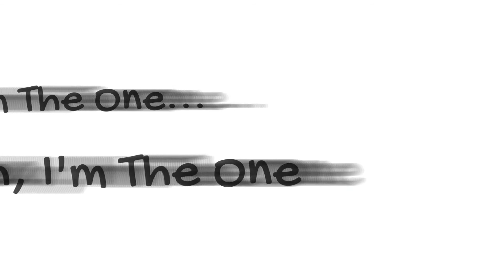I'm The One Your Mama Warned You About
My latest release from the "My Favorite Thing To Do" collection. A fun and whimsical song about the people you were warned about by your Mom!